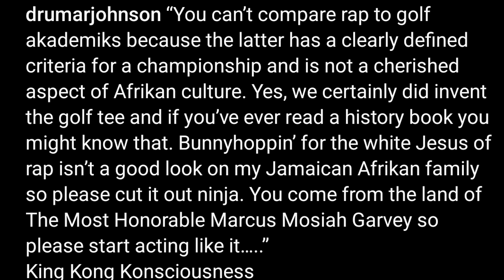Dr Umar FIRES BACK At Ed Lover & MC Shan Defend Eminem After Claiming Em Is Not The GOAT Of Hip-Hop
Dr Umar Johnson RESPONDS To Akademiks Ed Lover & MC Shan Defending Eminem Against His Comments On Joe Budden Podcast. MUST WATCH